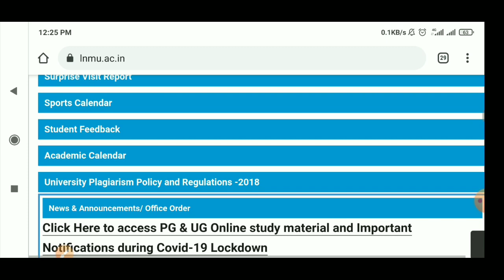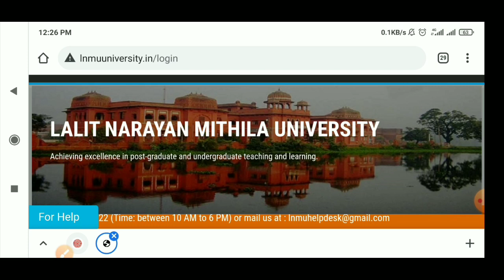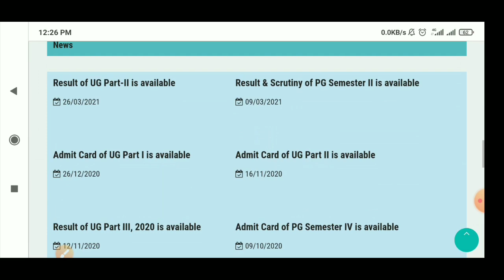lnmu Part 1 result कब तक जारी होगा, रिजल्ट कैसा रहेगा! lnmu Part1 Ba BSc Bcom result 2021जल्दी देखों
lnmu part 1 result date
lnmu  latest update
lnmu latest update